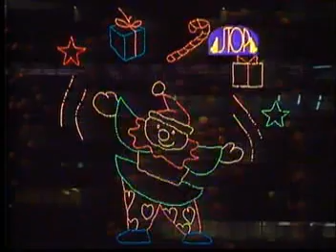2020-12-29 Silent Night (2005)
Bob’s Video. City decoration lights